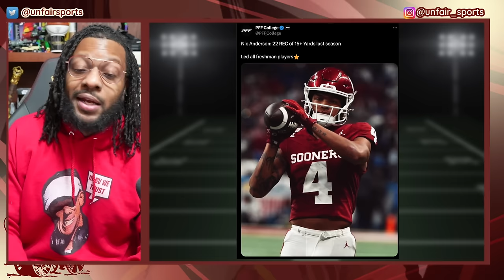Young Sooners Making MOVES? All-American Recognition | Oklahoma Football News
Sooners getting much deserved recognition ?!?

🚨 Welcome to The Sooner or Later Sports Show, here on the UNFAIRSports Network, your go-to source for all the latest and most impactful updates and analysis in the world of Oklahoma Sooners college football! In today's clip, we dive into the Oklahoma Sooners Getting noticed by PFF on their performance and one Sooner landing on the All-American team for 247!

CHAT WITH US!